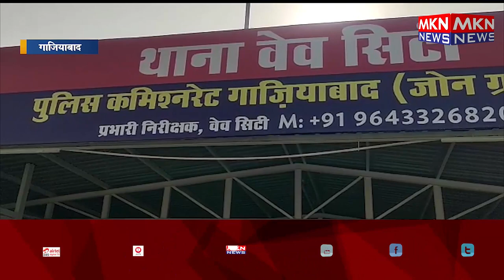एटीएम फ्रॉड करने वाले एक गिरोह के दो सदस्‍य गिरफ्तार